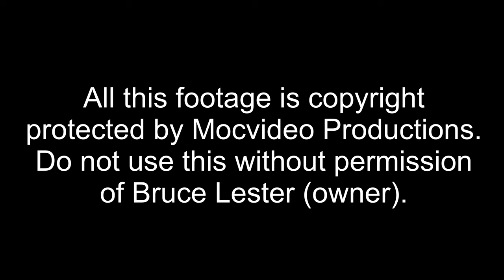SHAWN RAY - CHEST - BATTLE FOR THE OLYMPIA 2001 DVD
Dexter Jackson : Shoulders + Arms
Claude Groulx : Back + Shoulders
Darrem Charles : Shoulders
Orville Burke : Chest
King Kamali : Back
Craig Titus : Shoulders
Shawn Ray : Chest
Melvin Anthony : Back
Chris Cormier : Chest
Tom Prince : Shoulders
Dennis James : Shoulders
Kevin Levrone : Posing
J.D. Dawodu : Biceps
Awesome looking Jay Cutler : Shoulders + Triceps.

Regarding Jay, this was the year many say he should have won, see for yourself!

Also includes : "In the room" & "Backstage Action" plus more.